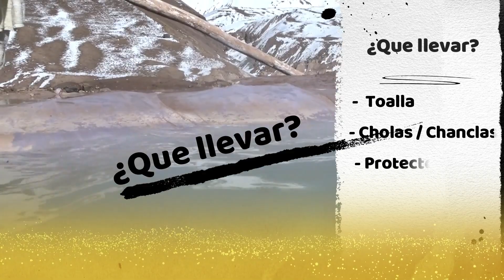TERMAS DE COLINA en Cajón del Maipo ❄️💖 baños COLINA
Aguas Termales de Colina...!!! 😍 Tips, presupuesto, costos y precios de aguas de colina en el Cajon del Maipo. Disfruta un hermoso dia en los baños de colina en Chile a solo 2 horas de la ciudad de Santiago de Chile.

En este vídeo les mostraremos precios, costos, presupuesto y muchos tips de las aguas termales de valle colina, viaje barato en chile. Les mostraremos qué ver y qué hacer 1 día en termas de colina cerca de santiago de chile y les contaremos tips y relatos. Esperamos que esta guía de las termas de colina sea útil para todos los viajeros que quieran visitar esta maravilla natural. Este video hará parte de una serie de videos en la cual les mostraremos cómo visitar en chile y qué hacer en el cajon del maipo. (turismo chile, que ver en chile, como visitar las termas de colina).

Aguas Termales de Colina - Chile

🎈🎁💲Regalo de afiliación por primera vez en Airbnb 30-40 usd 🎈🎁💲

- Precio de las entradas: 8.000 (pero con el tour recomendado ya el precio esta incluido)

Nueva web, para guardar maletas: 🔒🔐💼

CAJON DEL MAIPO:

El Cajón del Maipo es un cañón andino ubicado en la zona suroriental de la Región Metropolitana, Chile. Corresponde a la alta cuenca del río Maipo (sobre 900 msnm), donde es encajonado por cerros, farellones y macizos. La zona además cuenta con una serie de ríos confluentes como el río el Volcán, el Yeso y el Colorado, y otros esteros como el San Gabriel, Manzanito, Coyanco, el Sauce, el Manzano y San José.

La localidad principal es San José de Maipo, capital de la comuna homónima, la que abarca la mayor parte del sector cordillerano de la Región Metropolitana.

El Cajón del Maipo se ubica a una hora de Santiago de Chile, siendo destino frecuente para seguidores del ecoturismo y practicantes de senderismo, cabalgatas, ciclismo de montaña, kayak y descenso de ríos.

Dentro de los principales atractivos se encuentran el Monumento Natural El Morado, el centro de esquí Lagunillas, las termas de Baños Morales, Baños Colina y las Termas del Plomo, cerca del embalse El Yeso, principal fuente de agua potable para la ciudad de Santiago.

Terma en Santiago en el Cajón del Maipo - Desde las entrañas del Volcán San José, en la Cordillera de los Andes en Santiago, Chile, nace Cosmética Termas Valle de Colina. Su fango volcánico rico en minerales y sus aguas termales que fluyen desde el corazón de la tierra a más de 60 Grados Celsius, forman una poderosa mezcla de sanación única en el mundo. Por miles de años, las propiedades terapéuticas de sus aguas y el fango macerado milenariamente desde la era terciaria, han contribuido a reconstituir y rejuvenecer nuestra piel.

Cuenta la historia que el Ejercito Libertador curaba sus heridas de guerra en los pozones termales, por su acción desinflamatoria y calmante, debido a sus minerales azufre, magnesio, cobalto, zinc y cobre, aportes esenciales en la producción de moléculas de colágeno y elastina.

Farellones es una poblado y centro de esquí ubicado a 36 km de Santiago de Chile, enclavado en la cordillera de Los Andes y cercano a otros centros de esquí como Valle Nevado, La Parva y El Colorado.

Se encuentra ubicado en la comuna santiaguina de Lo Barnechea, sobre una gran planicie a 2340 msnm. Se caracteriza por ser un poblado con casas y refugios de madera que le dan un atractivo particular. Se destaca un bosque de coníferas ubicado sobre los 2400 msnm. Farellones cuenta con todos los servicios necesarios, incluidas una posta y una escuela, que la convierten en un poblado de 220 casas.

Originalmente Farellones se conformó como una pequeña villa a fines de los años 1937, cuando el propietario del predio lo loteó para formar una villa, debido a que desde principios de los años 1930 existían algunos fanáticos del esquí que se aventuraron a practicarlo en sus inmediaciones.

Actualmente Farellones cuenta con 11 pistas de ski, y través de sus andariveles se puede acceder a El Colorado, ubicado 5 kilómetros más arriba, sobre el Cerro del mismo nombre, con una altura máxima de 3.333 msnm y un desnivel de 903 m, tiene un promedio de 5 m de precipitaciones de nieve en un año normal. Entre Farellones y El Colorado, se cuenta con un total del 62 pistas, 11 para principiantes, 6 para esquiadores intermedios, 33 para avanzados y 12 para expertos1​

También desde Farellones es posible acceder por la carretera a Valle Nevado, La Parva y El Colorado.